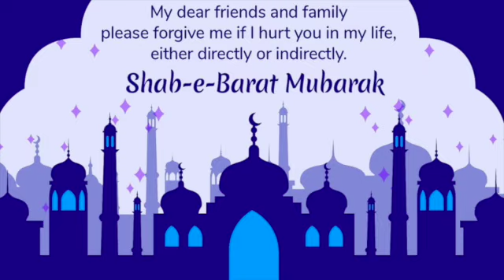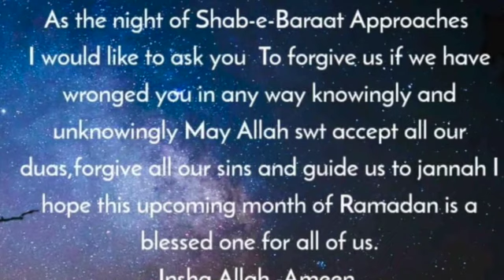Shab-E-Barat Special Mesub Ka Halwa | Ande Ka Halwa | Delicious Egg Halwa Recipe | Yummy Dessert